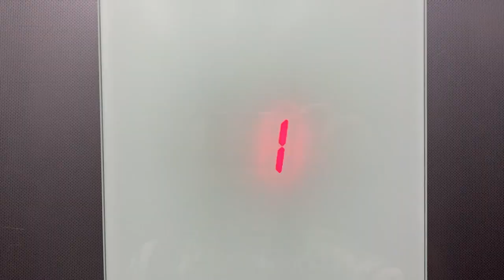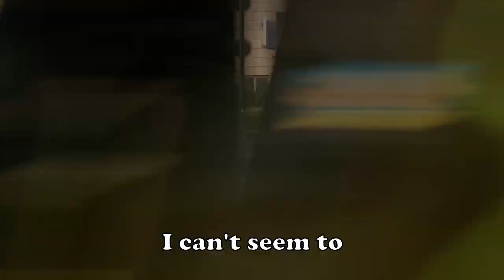in tomorrow's arms - a covid summer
shot in the summer of 2021.